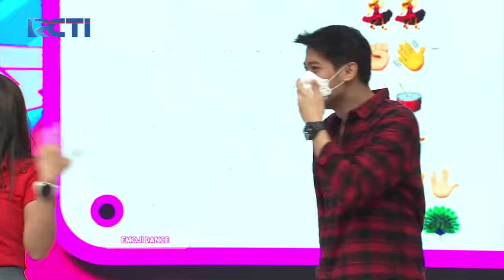DAHSYATNYA 2021 - Main Games Emoji Dance Bareng Lutfi dan Maria Vania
Raffi Ahmad, Ayu Dewi, Denny Cagur dan Tiara Andini selalu hadir untuk Menghiasi Drama panggung Dahsyatnya 2021.